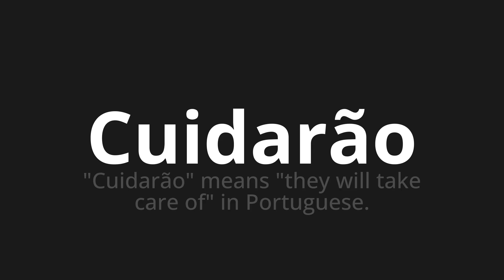How to pronounce Cuidarão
Master the Pronunciation of 'Cuidarão WHICH MEANS WILL CARE' - which means : "Will take care" Means "They will take care of" in Portuguese. 📝 with @PortuguesePronunciation 🎓🗣️ - [Your Guide to Portuguese]

Learn to pronounce 'Cuidarão' perfectly in Portuguese with our easy and engaging tutorial by @PortuguesePronunciation! 📖📽️ In this comprehensive video, we provide you with native speaker examples 🗣️👂 and phonetic breakdowns 🎵 to ensure you get the pronunciation just right.

How to say Will take care in Portuguese